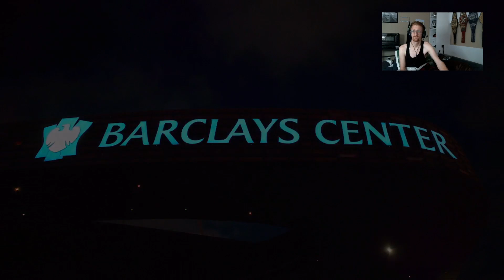NO BLACK ELVES IN BASKETBALL!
Elves are just as capable on the court as any mortal human. I'm here to bring a Title to the land of the Suns. We are not the typical NBA playthrough. We are not the typical YT/Twitch Creator. We are not even very similar to most humans.